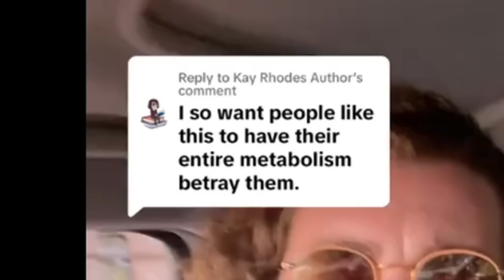"My Crippling BACK PAIN Is NOT Caused By OBESITY!"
If a human spine can hold 150 pounds, surely it can hold 350 pounds.